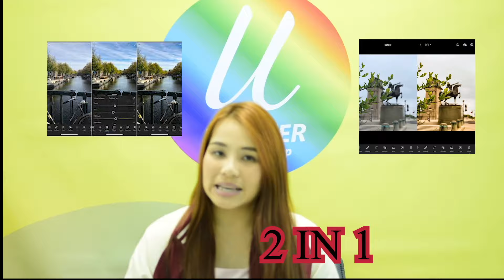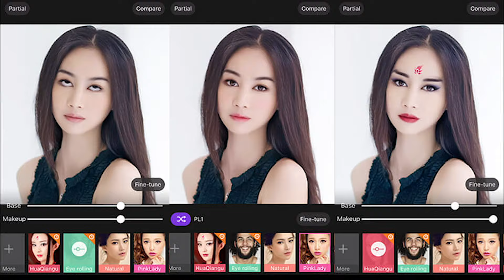5 แอปแต่งรูปที่ต้องมีติดเครื่อง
5 แอปแต่งรูป ที่ต้องมีติดเครื่องที่เราคัดสรรมาแล้วว่าของมันต้องมี!!
1. Ulike
2. Foodie
3. Snapseed
4. Huji
5. Makeup plus